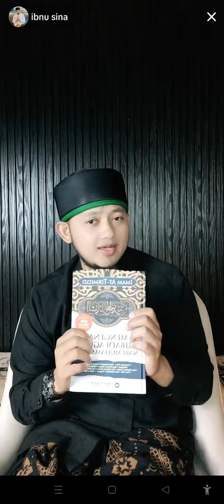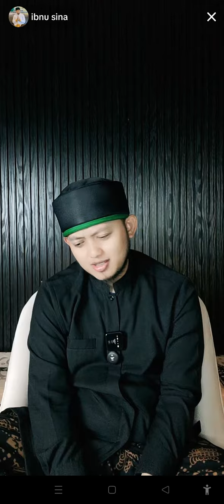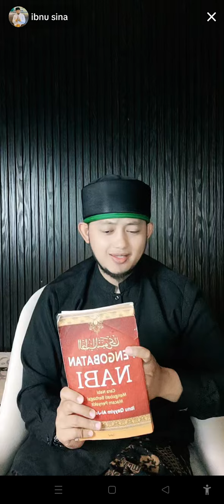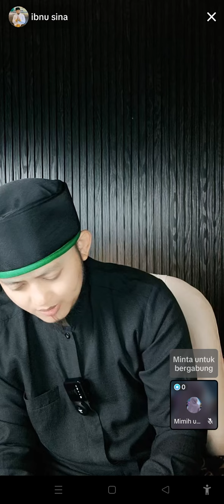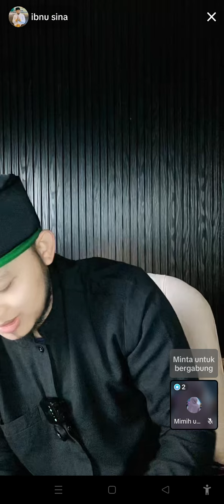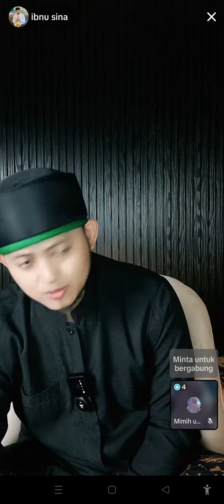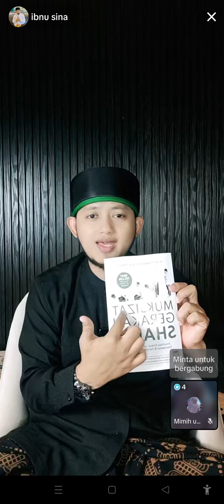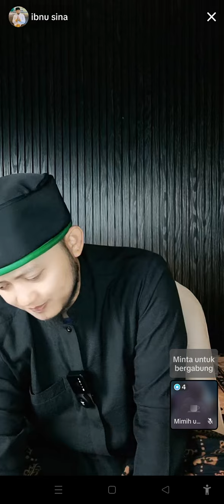Balas KEBURUKAN Dengan KEBAIKAN, Ibnu Sina UMS, Solusi Sehat Lahir Batin, Power Of Dzikir